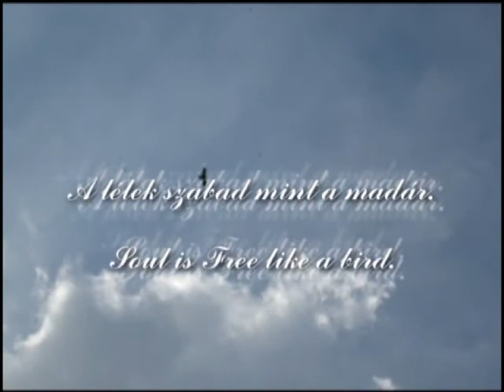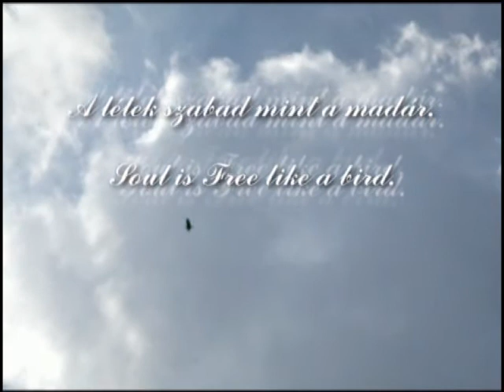Séta a Zagyva mentén - Szolnok 2008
Kerékpártúra Zagyvarékas felé. Útközben séta a Zagyva parton, millió szúnyog támadása. Védekezés nem könnyű, ha felülök a kerékpárra csak akkor lehet elviselni. A lélek szabad mint a madár.
Urlaub in Ungarn. Angeln im Fluss Zagyva. A trip to the river Zagyva.
Multiple income streams. Residual and leveraged income; 95% of the work is automated.